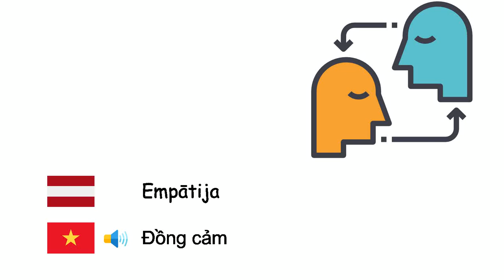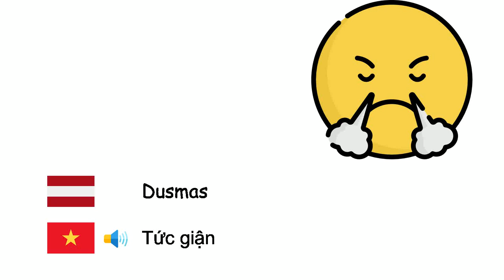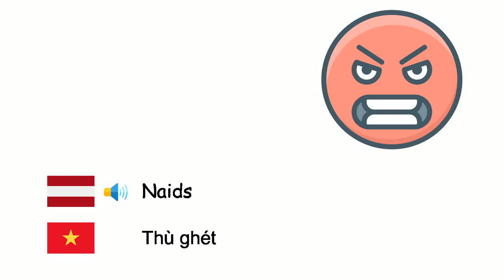Emocijas (Vjetnamiešu valoda) (lv-vi)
Fone TV
lv-vi-11
Những cảm xúc (Tiếng Việt)
Laime - Hạnh phúc
Skumjas - Buồn
Cerība - Hy vọng
Nemiers - Lo âu
Empātija - Đồng cảm
Drosme - Lòng can đảm
Šaubīties - Nghi ngờ
Dusmas - Tức giận
Depresija - Sầu
Kauns - Xấu hổ
Miers - Sự bình tĩnh
Kautrība - Nhút nhát
Garlaicība - Chán
Bailes - Sợ
Vilšanās - Thất vọng
Vainas apziņa - Cảm giác tội lỗi
Greizsirdība - Ghen
Naids - Thù ghét
Kaislība - Đam mê
Zinātkāre - Tò mò